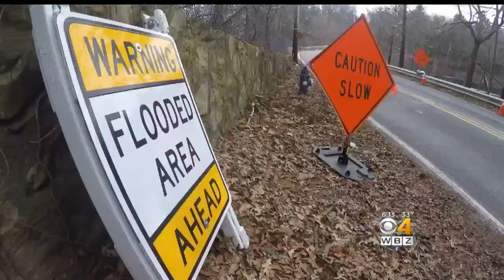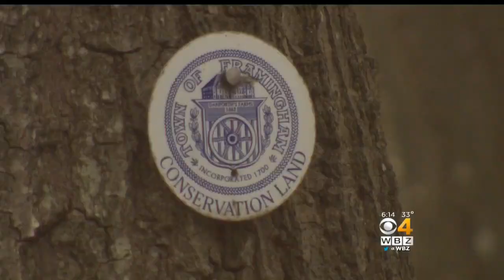Framingham Plans To Kill Beavers After Dams Cause Public Safety Emergency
Beaver dams in Framingham are causing big problems. WBZ-TV's David Wade reports.